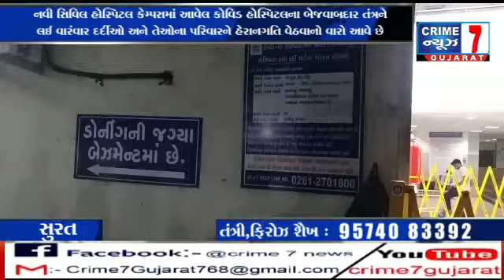હોસ્પિટલના બેજવાબદાર તંત્રને લઈ વારંવાર દર્દીઓ અને તેઓના પરિવારને હેરાનગતિ વેઠવાનો વારો આવે છે